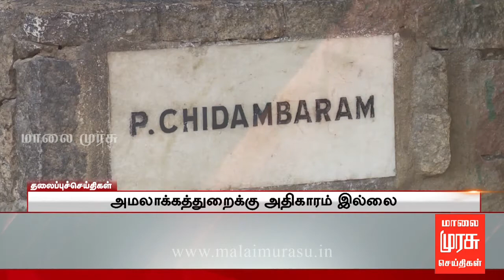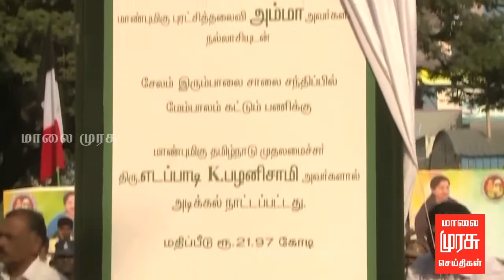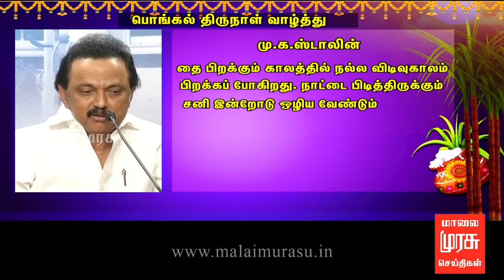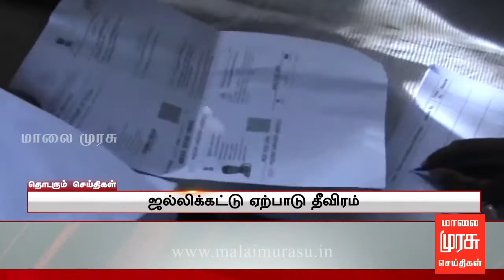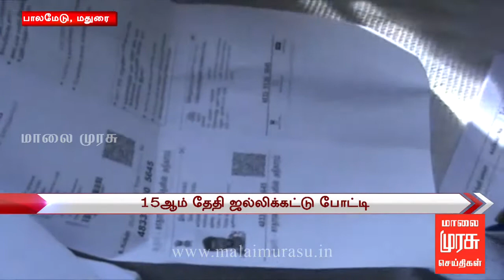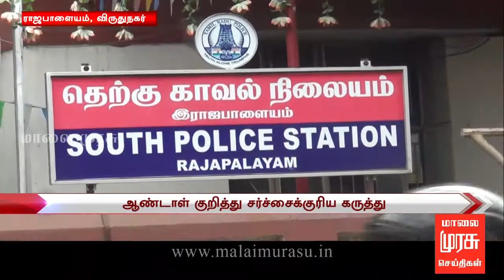3 மணி செய்திகள் : 3 PM NEWS : 13/01/2018